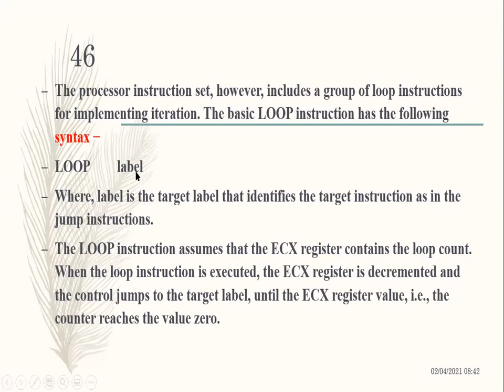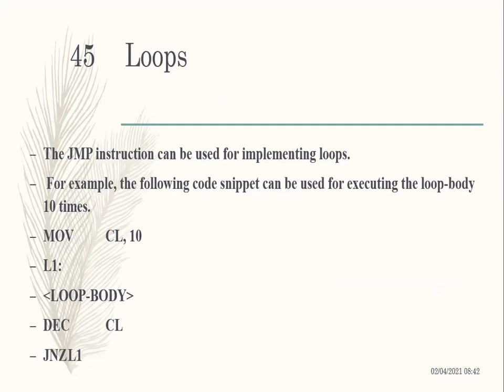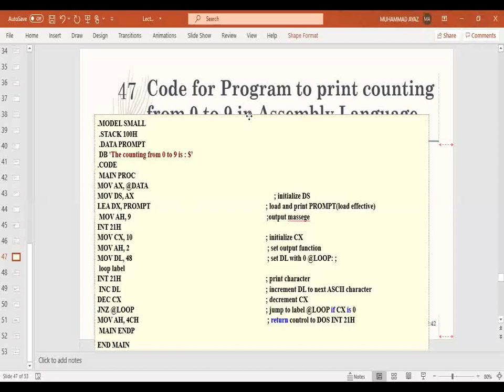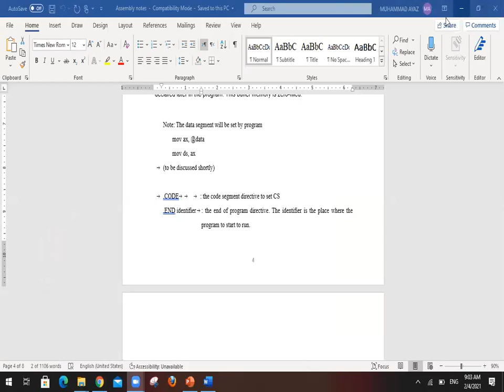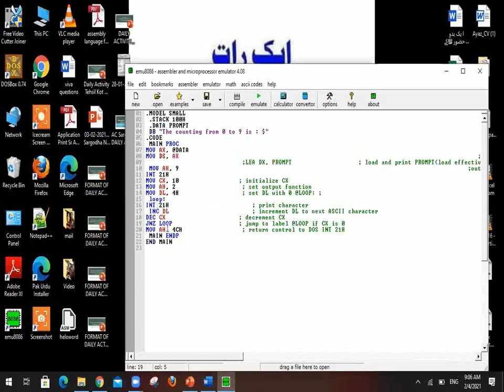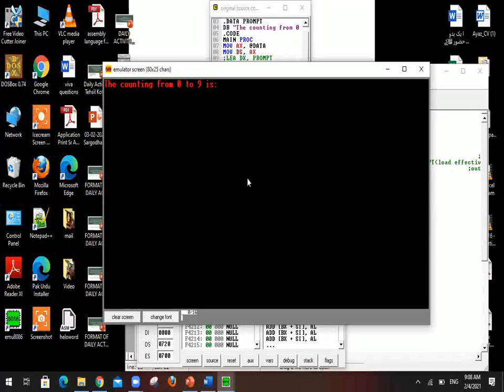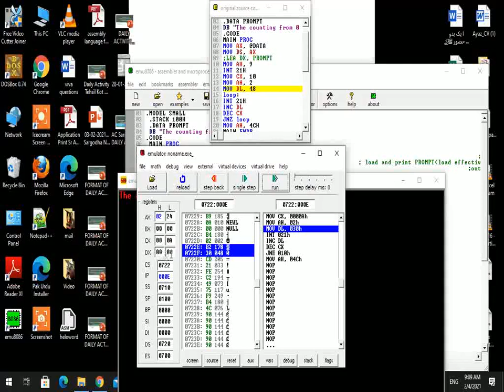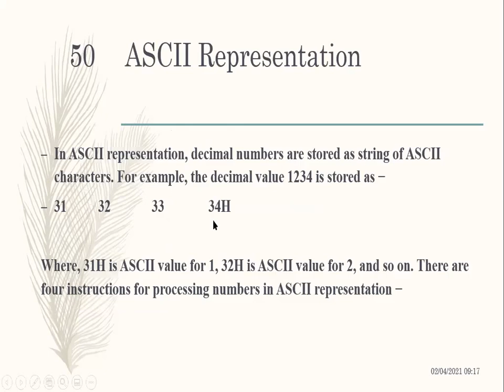Loops Lecture 26